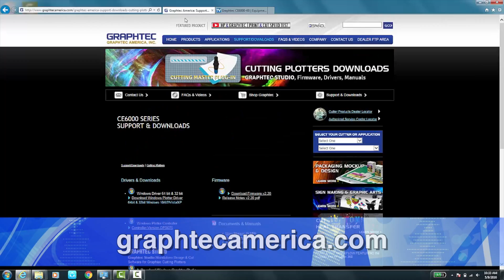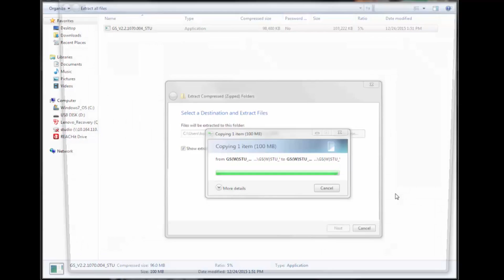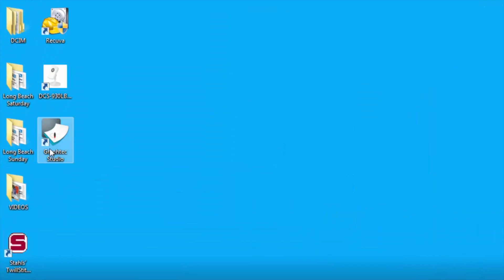Downloading Graphtec Studio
After you have the drivers installed for your Graphtec vinyl cutter, it's time to install Graphtec Studio, the editing software that comes with the machine. In this video, Stahls' TV educator Chad Pool teaches vinyl cutter owners how to download Graphtec Studio online.